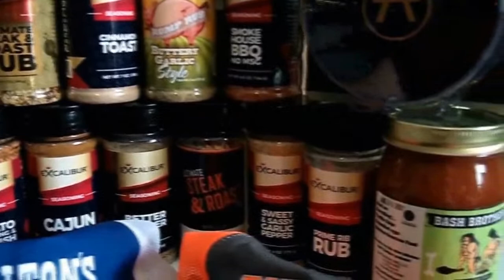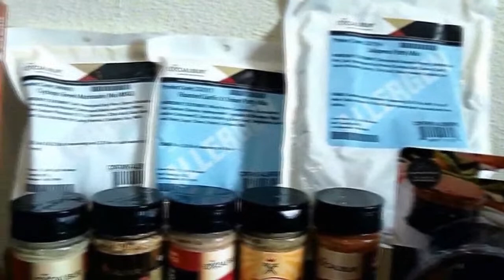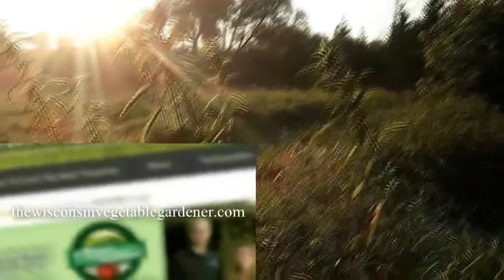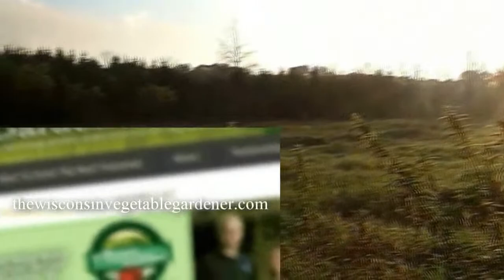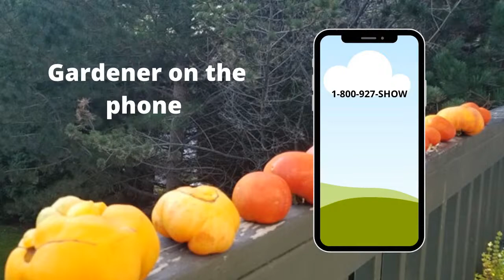Gardening with Joey and Holly Radio Show - May 13, 2023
On this week's show: Farmers Markets; Keys to making your garden more productive; Guest Angela Ferraro-Fanning; Your garden questions answered.